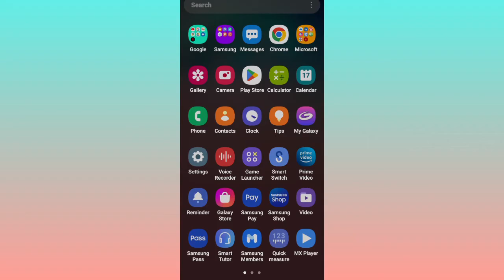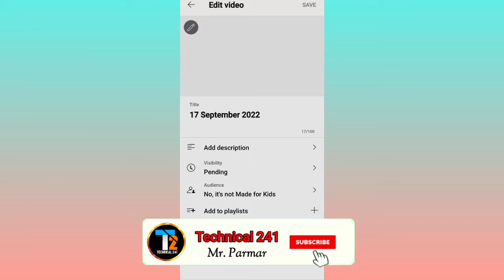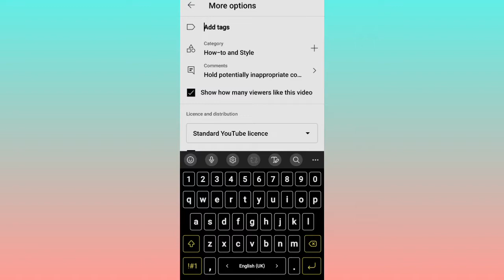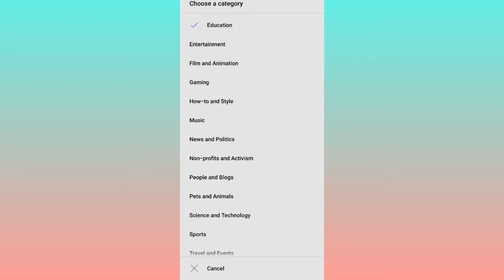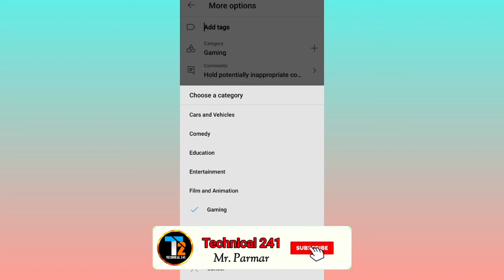How to Select Right Category On YouTube || आप कोनसी Category मे वीडियो डालते हो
Technical 241

How should I categorize my YouTube videos
Which category is best for YouTube channel
What are the 4 categories of YouTube
Do YouTube video categories matter
How do I structure my YouTube channel
Can I create categories in YouTube
Which YouTube category gets most views
What types of videos get the most views
How do you get 1k views on YouTube
What type of YouTube channel grow the fastest
What kind of YouTube channels are most successful
What type of videos are trending on YouTube 2022
Which category on YouTube gives more money
Does changing category on YouTube affect views
What kind of videos are trending on YouTube
How do I plan a video
What content should I make on YouTube
How do you structure a video idea
Who is No 1 YouTuber in world
How can I make my YouTube channel grow faster
What are the best niches for YouTube
How to Choose a Category
वीडियो वायरल करने के लिए क्या करना पड़ता है
यूट्यूब पर कौन सा वीडियो ज्यादा चलता है
यूट्यूब पर शॉर्ट वीडियो वायरल कैसे करें
यूट्यूब पर वीडियो कब अपलोड करना चाहिए
सबसे पहला वायरल वीडियो कौन सा है
वायरल होने में कितने व्यूज लगते हैं
सबसे ज्यादा व्यूज किसका है
1000 व्यूज पर कितने पैसे मिलते हैं
आपको यूट्यूब शॉर्ट्स कितनी बार पोस्ट करना चाहिए